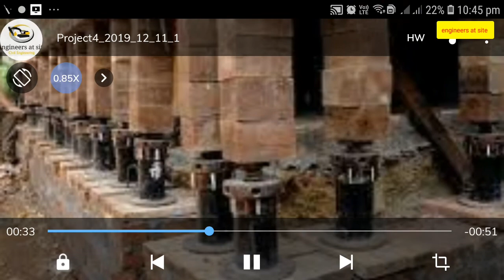जैक की सहायता से स्लैब को कैसे उठाते हैं(How to lift slab by Hydoulics Jack)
Lift slab construction  is a method of constructing concrete buildings by casting the floor or roof slab on top of the previous slab and then raising (jacking) the slab up with hydraulic jacks. This method of construction allows for a large portion of the work to be completed at ground level, negating the need to form floor work in place. The ability to create monolithic concrete slabs makes the lift slab construction technique useful in quickly creating structures with repetitive form work, like parking ramps.

लिफ्ट स्लैब निर्माण, पिछले स्लैब के ऊपर फर्श या छत के स्लैब की ढलाई करके और फिर हाइड्रोलिक जैक के साथ स्लैब को ऊपर उठाकर कंक्रीट की इमारतों के निर्माण की एक विधि है। निर्माण की यह विधि जमीन के स्तर पर काम के एक बड़े हिस्से को पूरा करने की अनुमति देती है, जिससे फर्श के काम को जगह देने की आवश्यकता को नकार दिया जाता है। मोनोलिथिक कंक्रीट स्लैब बनाने की क्षमता लिफ्ट स्लैब निर्माण तकनीक को दोहराए जाने वाले फॉर्म वर्क के साथ संरचनाओं को जल्दी से बनाने में उपयोगी बनाती है, जैसे पार्किंग रैंप।

Concrete
To begin, a concrete slab is first poured on the ground level. Lifting collars are set around each of the columns and cast into place as the slab is poured around them. The lifting collars will later be used to support the slab as it is raised and secured in place. Subsequent floors and the roof are then poured and formed on top of the initial ground slab. Bond breakers are used between each floor plate to allow the slabs to separate as they are raised. Along with reducing the formwork required to create the slabs, slabs can be easily protected from inclement weather since all of the slabs remain together during the curing process.

Lifting
Once the slabs have been raised to their desired height the lifting collars are welded to the columns, along with shear blocks to support the slab from beneath. To assure the security of a structure during the raising of the slabs, the hydraulic jacks, attached to the top of the columns, use synchronized consoles to lift the slabs at an even rate. Conventional methods of mounting the jacks to the columns require that the jacks are removed before continuing to raise the slabs. More recent approaches utilize welded plates, separated from the columns, to support the jack.

Simultaneous floor and wall construction
In Latin America, contractors have started to use a form of lift slab construction where load-bearing concrete walls are raised at the same time as the floor slabs. Both the wall panels and the floor slabs are cast on the ground. The walls are attached to the slabs through hinges formed by plastic ropes. As the floors are raised, the walls unfold into place and form the vertical support for the system.

कंक्रीट

शुरू करने के लिए, एक कंक्रीट स्लैब को पहले जमीनी स्तर पर डाला जाता है। प्रत्येक कॉलम के चारों ओर लिफ्टिंग कॉलर लगाए गए हैं और उनके चारों ओर स्लैब डाला गया है। उठाने वाले कॉलर को बाद में स्लैब का समर्थन करने के लिए इस्तेमाल किया जाएगा क्योंकि यह उठाया और सुरक्षित जगह पर है। बाद में फर्श और छत को डाला जाता है और प्रारंभिक जमीन स्लैब के ऊपर बनाया जाता है। बॉन्ड ब्रेकर्स का उपयोग प्रत्येक मंजिल प्लेट के बीच स्लैब को अलग करने की अनुमति के लिए किया जाता है क्योंकि वे उठाए जाते हैं। स्लैब बनाने के लिए आवश्यक फॉर्मवर्क को कम करने के साथ, स्लैब को खराब मौसम से आसानी से बचाया जा सकता है क्योंकि स्लैब के सभी इलाज की प्रक्रिया के दौरान एक साथ रहते हैं।

उठाने की

एक बार स्लैब को उनकी वांछित ऊंचाई तक उठाया गया है, उठाने वाले कॉलर को स्तंभों के साथ वेल्डेड किया गया है, साथ ही नीचे से स्लैब का समर्थन करने के लिए कतरनी ब्लॉक के साथ। स्लैब के निर्माण के दौरान एक संरचना की सुरक्षा का आश्वासन देने के लिए, स्तंभों के शीर्ष पर संलग्न हाइड्रोलिक जैक, समतल दर पर स्लैब उठाने के लिए सिंक्रनाइज़ किए गए कंसोल का उपयोग करते हैं। जैक को स्तंभों पर चढ़ाने के पारंपरिक तरीकों की आवश्यकता है कि स्लैब बढ़ाने के लिए जैक को हटाने से पहले हटा दिया जाए। जैक का समर्थन करने के लिए हाल ही के दृष्टिकोण वेल्डेड प्लेटों का उपयोग करते हैं, जो स्तंभों से अलग हो जाते हैं।

एक साथ फर्श और दीवार का निर्माण

लैटिन अमेरिका में, ठेकेदारों ने लिफ्ट स्लैब निर्माण का एक प्रकार का उपयोग करना शुरू कर दिया है, जहां लोड-असर कंक्रीट की दीवारों को फर्श के स्लैब के रूप में एक ही समय में उठाया जाता है। दोनों दीवार पैनल और फर्श के स्लैब जमीन पर डाले गए हैं। दीवारों को प्लास्टिक की रस्सियों द्वारा गठित टिका के माध्यम से स्लैब से जोड़ा जाता है। जैसे ही फर्श उठाए जाते हैं, दीवारें जगह में खुल जाती हैं और सिस्टम के लिए ऊर्ध्वाधर समर्थन बनाती हैं।